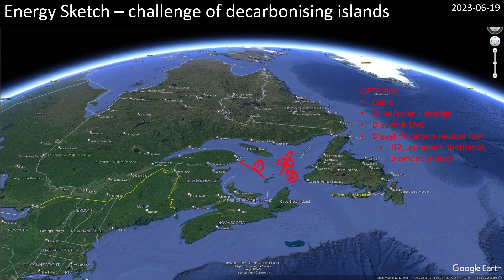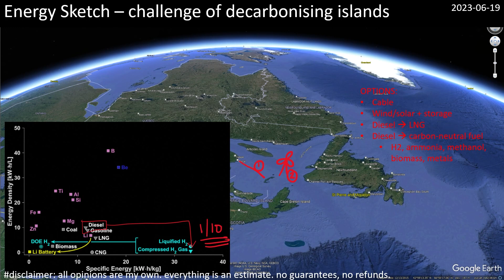Energy Sketch - challenge of decarbonising islands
This episode discusses the challenge of decarbonizing islands, focusing on Ile de la Madeleine in Quebec, which is currently powered by marine bunker fuel. The island is remote and not connected to the grid, making it difficult to access renewable hydropower. The options for decarbonization include putting an undersea cable, local wind or solar resources with storage, transitioning from diesel to LNG, biomass, or carbon-neutral fuels such as hydrogen, ammonia, methanol or metals. The episode highlights the challenge of storing large quantities of hydrogen as it has one-tenth of the energy density per unit volume as diesel. This means the storage infrastructure necessary to decarbonize remote areas would be significantly larger and more expensive.

REFERENCES
Hydro-Quebec website for Iles de la Madeleine photos:

Energy density graph
Recyclable metal fuels for clean and compact zero-carbon power. Jeffrey M. Bergthorson. 2018, v.68, p.169